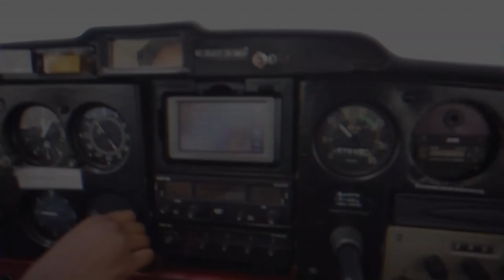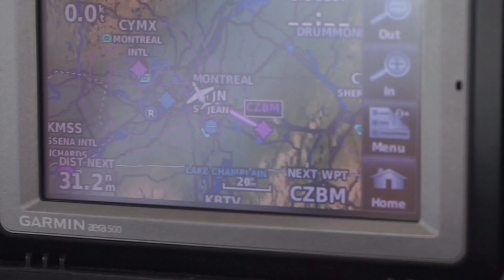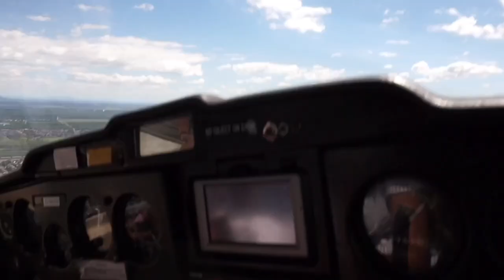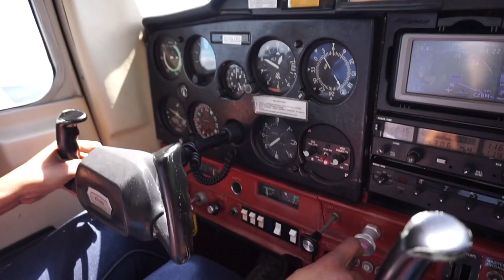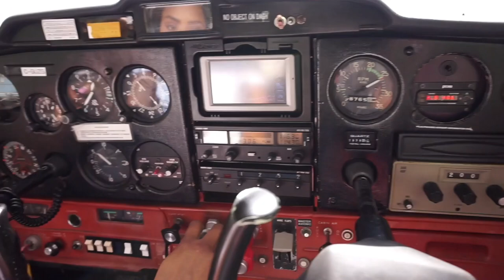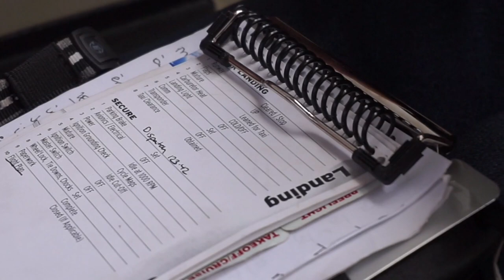TAKING MY SISTER FLYING IN A CESSNA | FLY WITH LISA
My first flight vlog.  Took my sister flying in Montreal for the first time since I've had my Private Pilots' licence.

(summer and creative minds)